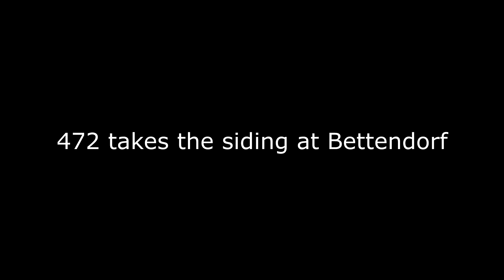CP 472 with two SD40s meets 474 with a DPU at Bettendorf, IA June 11, 2019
CP 472 takes the siding at Bettendorf to meet 474. Notice when 474 clears the switch at the south end sandbags and cement blocks being removed for the flood wall at Bettendorf. CP 472 is then seen at the curve in Pleasant Valley.